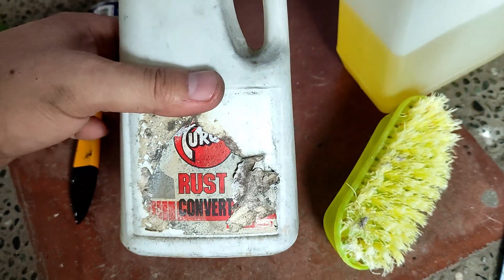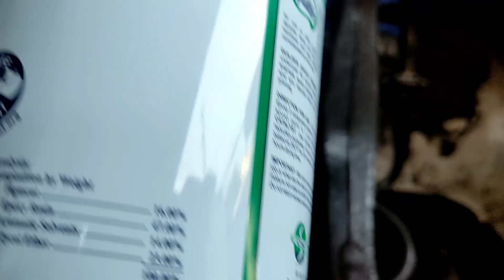HONDA CIVIC EG D15B HATCH, DIY UNDERCOAT, USING EPOXY PRIMER, TESTING KO LANG, EXPERIMENT, VLOG#25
sinilip ko ilalim ni civic eg hatch at may mga bitak bitak na lumang rubberized undercoat, sabi ng iba mas ok daw epoxy primer nalang kahit brush application lang
yung mga tambol palang nalagyan ko at wala ako lifter para malagyan lahat sa ilalim, pero sana next time masilip din lahat sa ilalim

PAG MAKA-IPON NA IPAGAWA DIN SANA LAHAT, habang nag iipon yan na muna, update ko yan kung tatagal ng 1 year or more yang epoxy primer,
pero napaka tigas at kapit na kapit siya eh